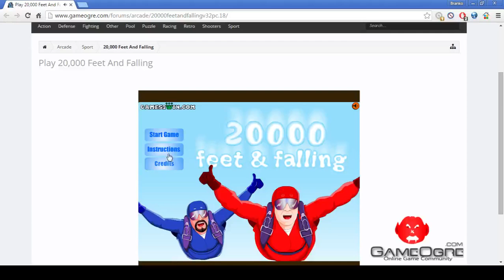Arcade game: 20,000 Feet And Falling - Gameplay on Gameogre